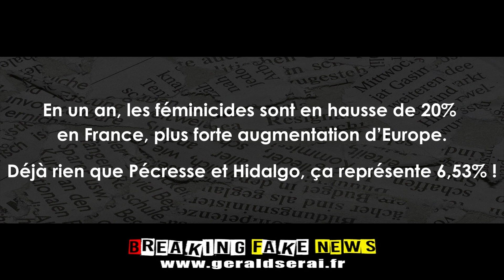Breaking Fake News : les brèves du 17 septembre 2022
Auteur, Humoriste, Imitateur, Interprète, je vous propose : parodies musicales, revues de presse décalée, brèves, mèmes et détournements vidéos, sur l’actualité, la politique, l’Histoire, le sport… tous les sujets y passent.

Impertinemment vôtre !